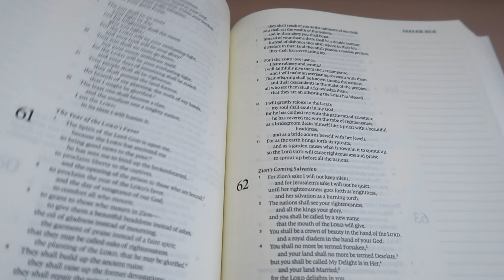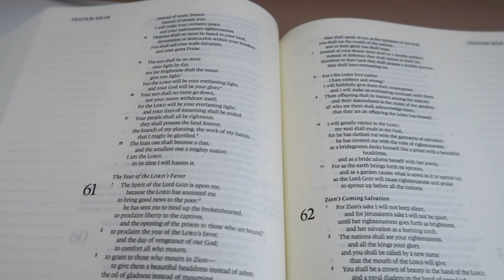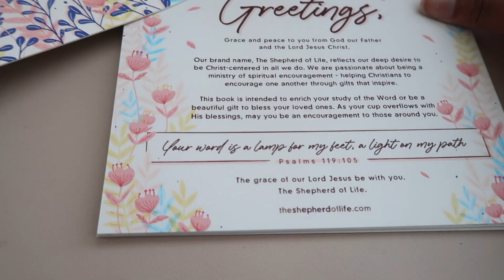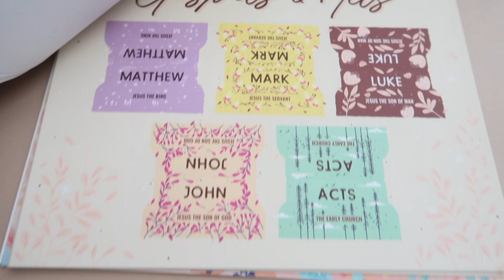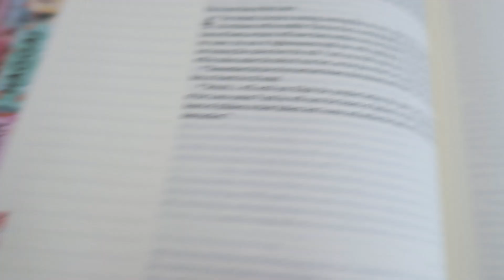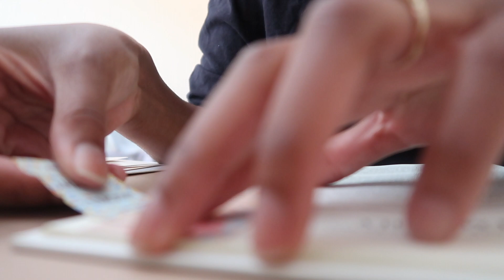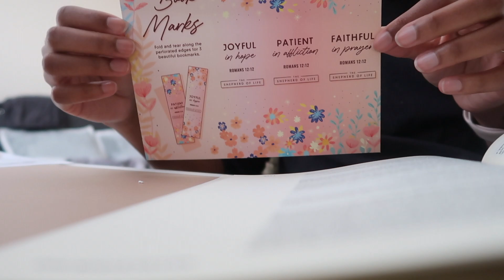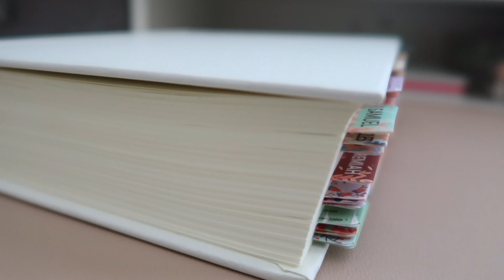Unbox and Set Up my New BIBLE with me! :)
so this month I started a September Bible challenge and that inspired me to get a journaling Bible (and then I use Anthony's study Bible also). This was so much fun setting it up! I think I'm gonna start a Bible journal too! :)